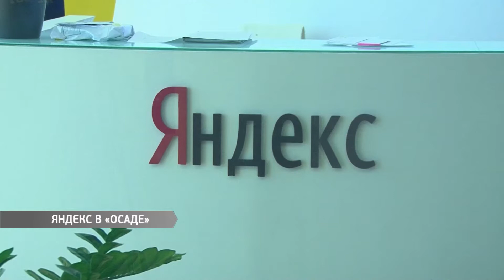Яндекс в «осаде»: в одесском офисе обыски проводит СБУ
Следственные действия продолжаются весь день. Как сообщила пресс-секретарь СБУ  Елена Гитлянская, обыски проводятся также и в Киеве